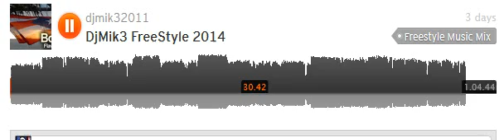DjMik3's Latin Flavo Freestyle Music Mix